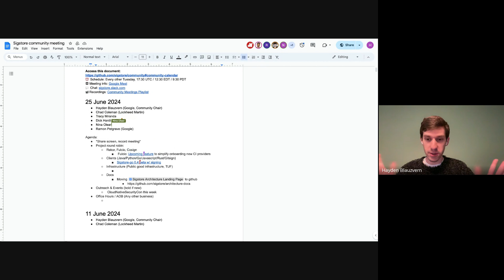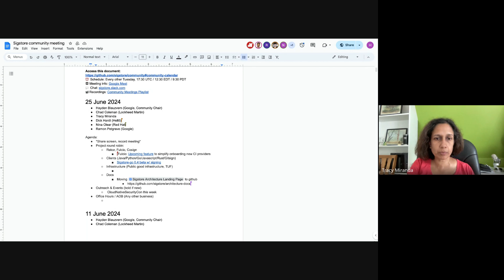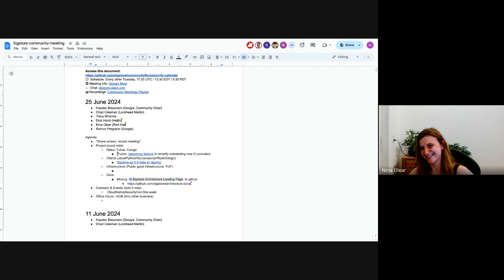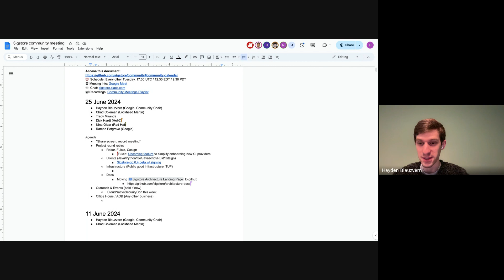Sigstore Community Meeting - June 25, 2024